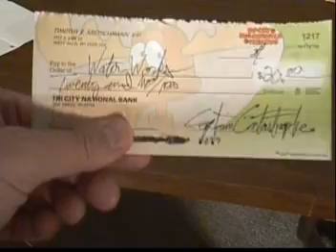Captain Catastrophe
The adventures of Captain Catastrophe. for more stories.